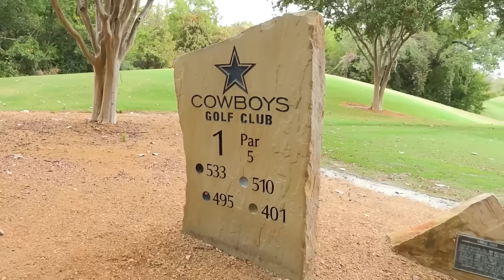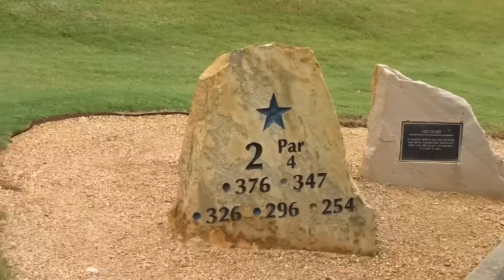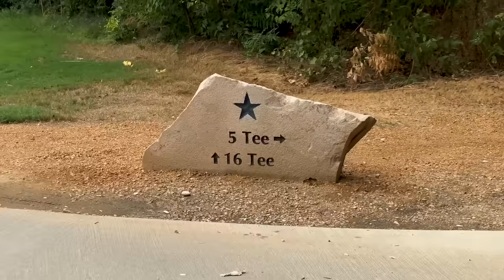GRACE VS JAMES： 5 ROUND CHALLENGE ｜ Grace Charis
⛳ Welcome to our golf-centric Golf channel, where we explore the wonderful world of golf! Our channel is dedicated to everything related to this beautiful game, from tips and tricks on how to improve your golfing skills, to equipment reviews, golf course recommendations, and much more.

Whether you're a seasoned pro or a complete beginner, our channel has something for everyone. We'll provide you with expert advice and insights that can help you take your game to the next level. Our videos are designed to be informative, entertaining, and engaging, and we aim to create a community of like-minded golf enthusiasts who share our passion for the sport.

So, if you're looking to improve your swing, get the latest updates on the golfing world, or simply enjoy watching others play, our channel is the perfect place for you. Follow my adventures as I play and learn from the best!